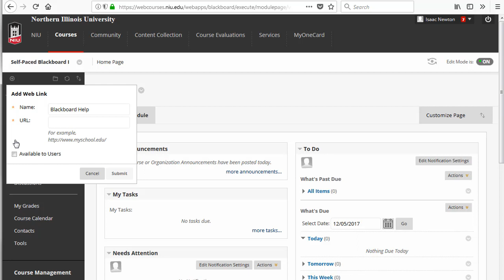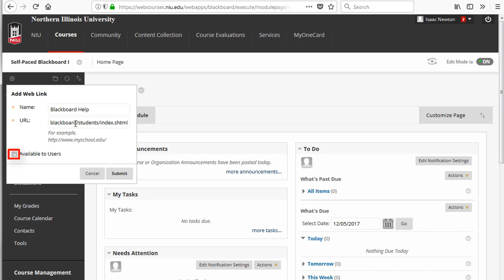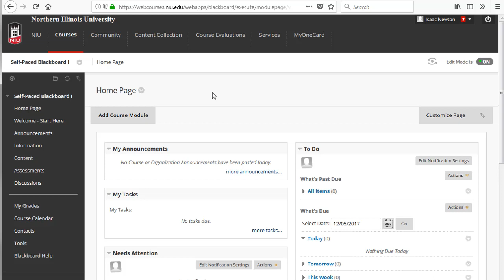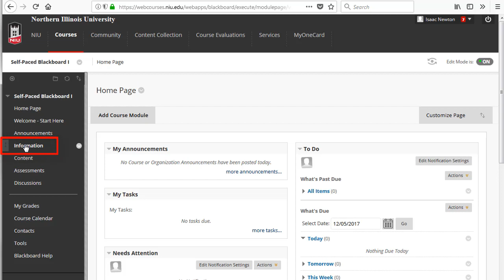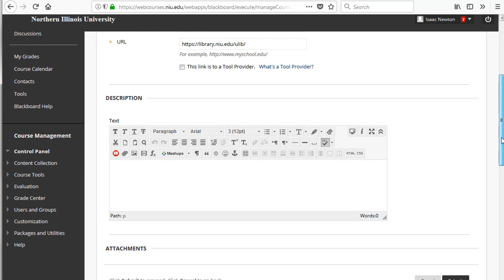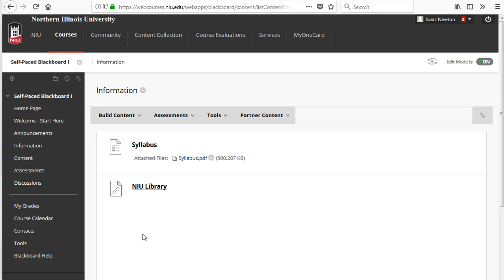Adding a Link to a Website in Your Blackboard Course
This video demonstrates how to add a link to a website in your Blackboard course